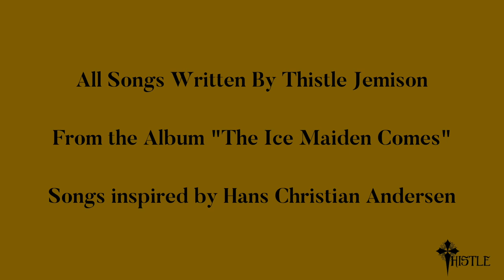Chamber Folk Playlist: Songs from The Ice Maiden Comes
A mix of songs from THISTLE's debut Chamber Folk album titled "The Ice Maiden Comes".

The album is inspired by the writing of Hans Christian Anderson.
Music and Lyrics by Thistle Jemison.

0:00 - The Naughty Boy
4:34 - The Nightingale
10:36 - The Little Mermaid
17:09 - The Flying Trunk
23:32 - The Red Shoes
28:30 - The Evil King
32:40 - The Snow Queen
37:37 - The Garden of Eden

Artwork Credits:
Sprite Puck, Arthur Rackham
The Nightingale, Edmund Dulac
The Mermaid, Edmund Dulac
The Flying Trunk, Edmund Dulac
The Red Shoes, Anne Anderson
King Midas, Arthur Rackham
Snow Queen, Edmund Dulac
Garden of Paradise, Edmund Dulac